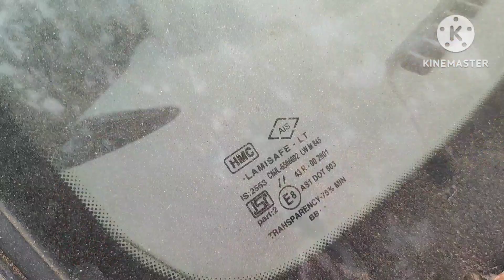Hyundai accent car xuv painting polish#